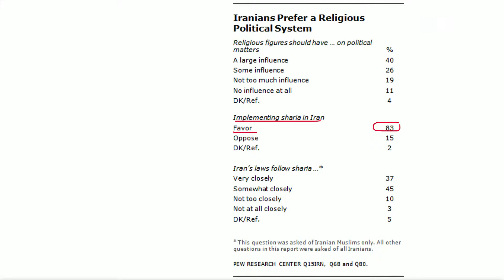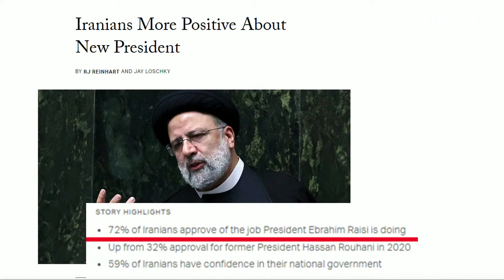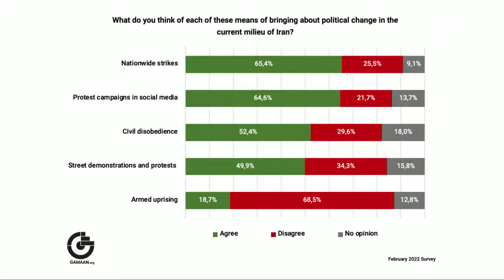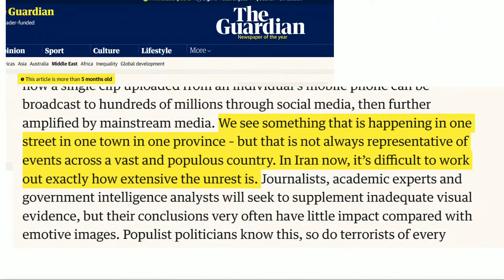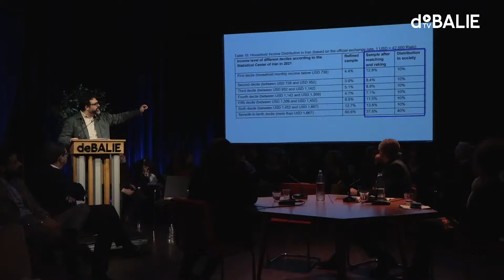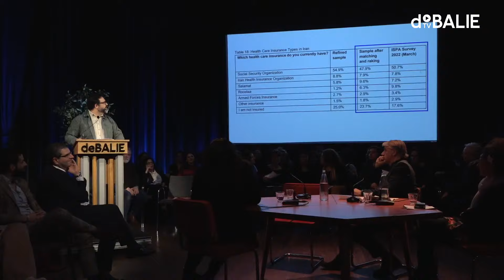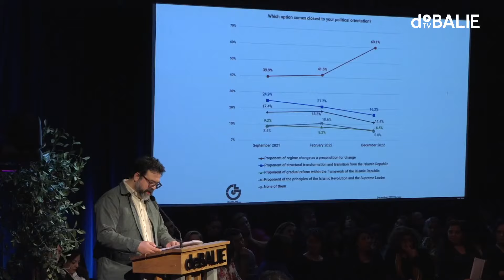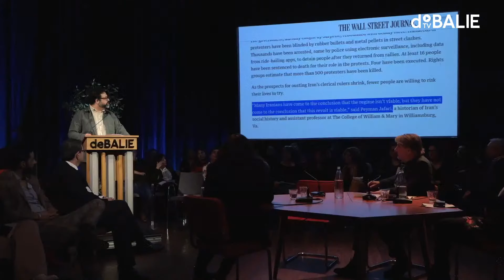An evening with Masih Alinejad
Iranian activist, journalist and writer Masih Alinejad will speak at De Balie about the future of Iran. Alinejad has been fighting for women’s rights in her native country for years. Through her social media channels with millions of followers, she is the voice of women and men who face repression and violence in public life in Iran on a daily basis. Masih Alinejad has recently been nominated as 2023 TIME Women of the year.

Amsterdam Mayor Femke Halsema will open the evening with an introduction on women’s rights.

Moderator Yoeri Albrecht and Masih Alinejad will discuss the current situation in Iran. As being part of the newly founded Alliance for Democracy and Freedom in Iran, Alinejad will explain more about the Charter of Solidarity and Alliance for Freedom they’ve issued.

During the following panel discussion Dutch publicist and filmmaker Beri Shalmashi, who recently travelled to the border of Iran to speak with key figures from the revolution for Frontlinie (VPRO), and Pooyan Tamimi Arab, who has been extensively researching the wants of the Iranian people, will join in the conversation to discuss the future of Iran, the hopes and thoughts of the people there and what Western countries could and should do in order to help the fight for equal rights.

The traditional Kurdish choir Laser, known of De Balie’s performance Smekelingen, will provide a musical intermezzo this evening.